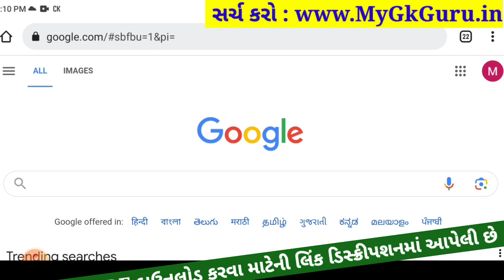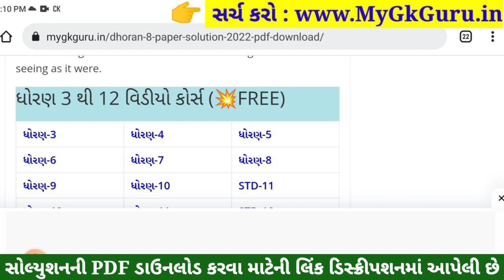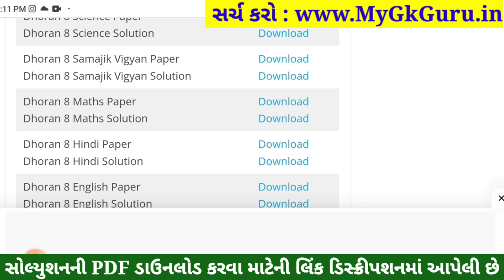std 8 samajik vigyan ekam kasoti 30/9/23, std 8 samajik vigyan ekam kasoti solution 2023, std 8 s.s